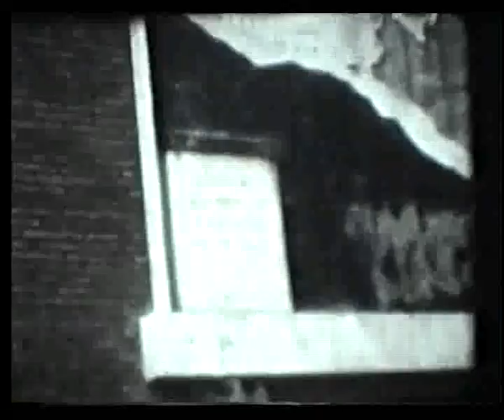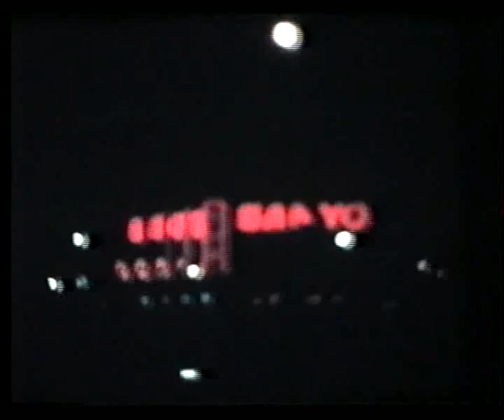Снимки од Никола Бадев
Стари снимки од Никола Бадев